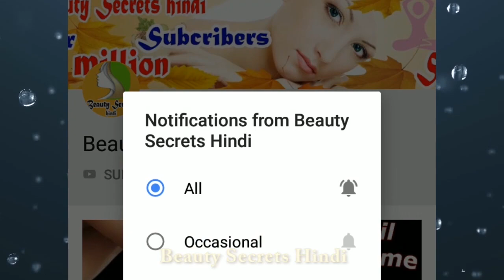Vaceline में ये मिलाकर इस तरह लगाने से चेहरा टाइट Tight गोरा Fair मुलायम Soft हो जायेगा |Beauty Tips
Applying Vaseline this way will make the face tight blonde soft by beauty secrets hindi